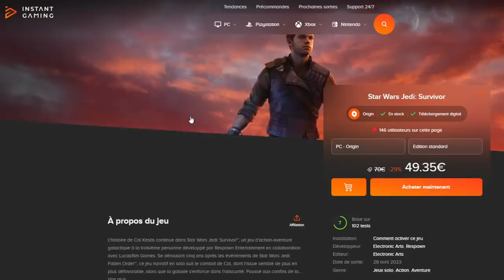INVOCATION AVEC MON FILS SUR SON COMPTE DB LEGENDS !!!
INVOCATION avec mon fils sur son compte DBLegends avant l'anniversaire des 5 ans du jeu !